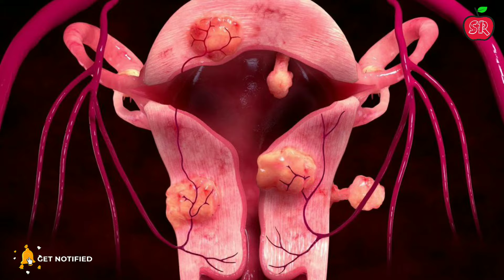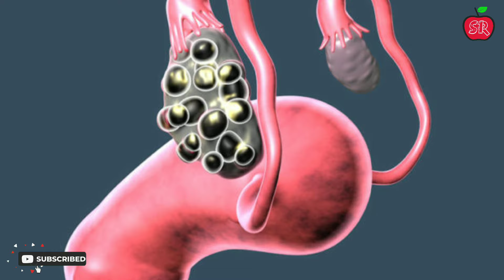पीरियड में black, brown या pink bleeding इस बड़े खतरे को बताता है | period color kala ya bhura ana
agar apke period me brown, black ya pink bleeding aa rahi hai to ye video pura dekhe isme maine apko period color ke baare me bataya hai. period ka alag alag color apko aane wale khatre ke baare me batata hai iss liye apko period ke rang ko kabhi bhi ignore nahi karna chahiye so iss video ko pura dekhe.

Purchase Organic ashwagandha👇

Purchase organic Shatavari 👇

My recommended products for you.👇